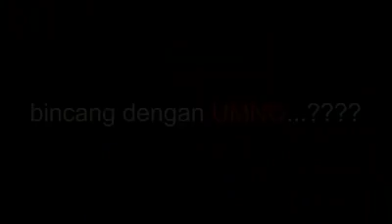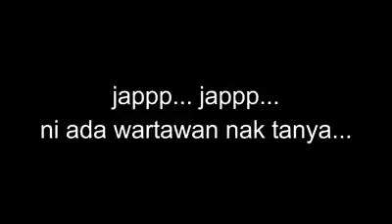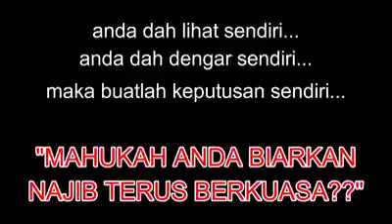Perancangan Pas dan Umno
Wujudkah Perancangan 'gelap' Pas dan Umno untuk pembahagian kerusi PRU 14